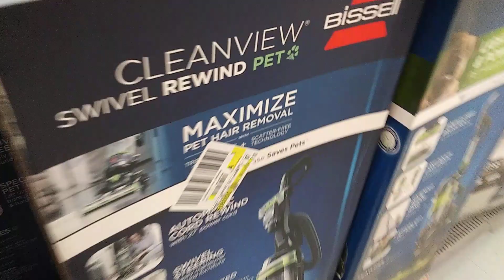4K Black Friday Vacuums at Walmart Supercenter (11/25/2022)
Chapters:
0:00 - Intro
0:10 - Black Friday Vacuums